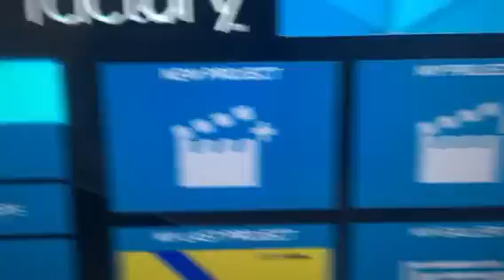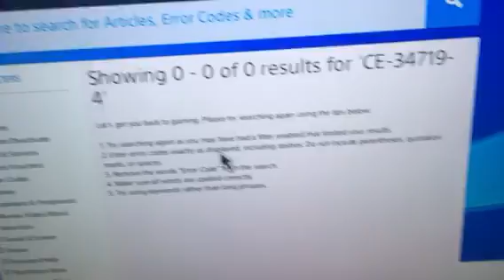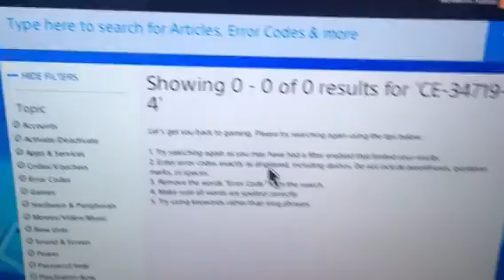A little problem right here